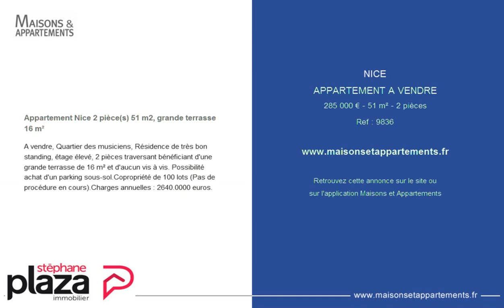NICE - APPARTEMENT A VENDRE - 285 000 € - 51 m² - 2 pièces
Référence : 9836

Appartement Nice 2 pièce(s) 51 m2, grande terrasse 16 m²
A vendre, Quartier des musiciens, Résidence de très bon standing, étage élevé, 2 pièces traversant bénéficiant d'une grande terrasse de 16 m² et d'aucun vis à vis. Possibilité achat d'un parking sous-sol.Copropriété de 100 lots (Pas de procédure en cours).Charges annuelles : 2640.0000 euros.

Cette annonce vous est proposée par l'agence STEPHANE PLAZA IMMOBILIER NICE OUEST